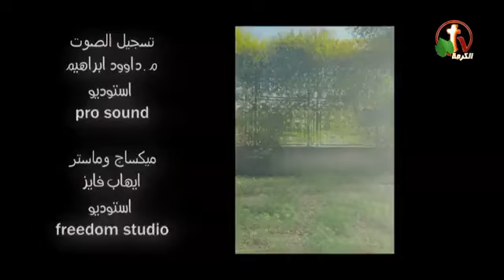برنامج من القلب للقلب الاخت إيفيت والقس صفاء أبو في المشهد مشاركة الفيديو